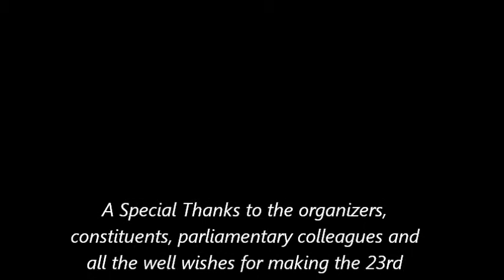Castries East Constituency Conference 2011